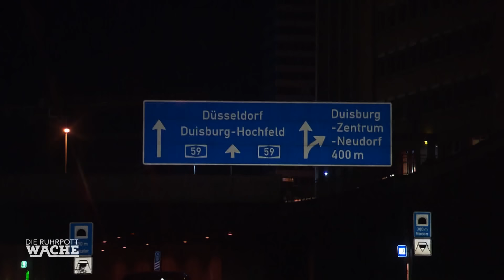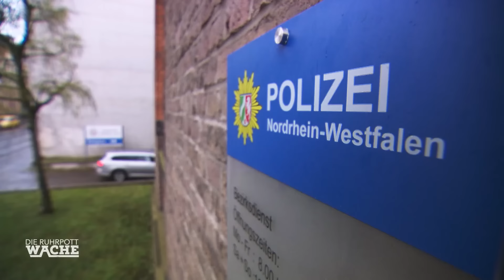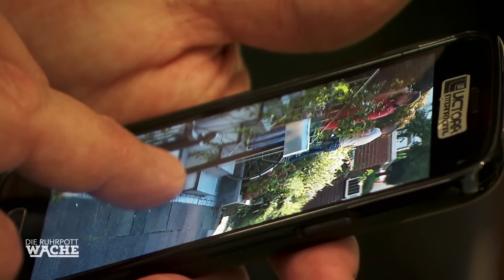Wilde Verfolgungsjagd! Stalker flüchtet auf Lieferwagen! | Die Ruhrpottwache | SAT.1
Die Beamten werden in ein Industriegebiet gerufen. Ein Stalker hat sich trotz Näherungsverbot, dem Opfer auf der Arbeit nachgestellt.
Er versucht auf einem Lieferwagen zu flüchten, die Beamten nehmen die Verfolgungsjagd auf.